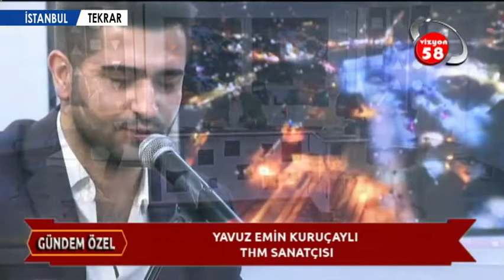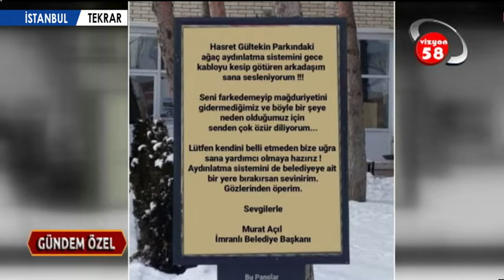GÜNDEM ÖZEL / 13.03.2021 / İMRANLI BELEDİYE BAŞKANI MURAT AÇIL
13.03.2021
GÜNDEM ÖZEL